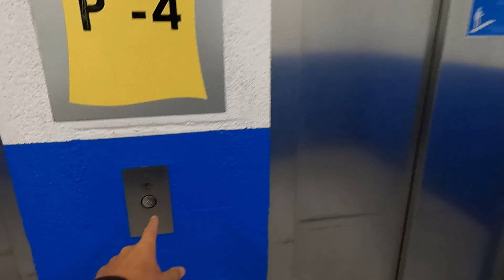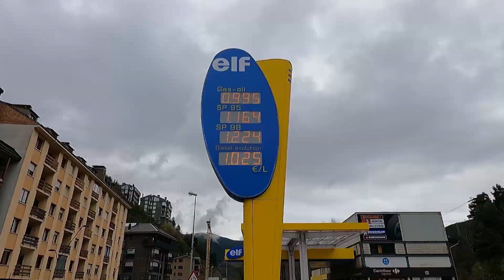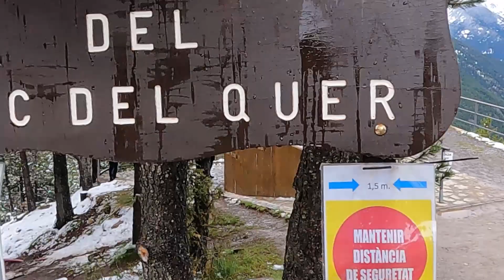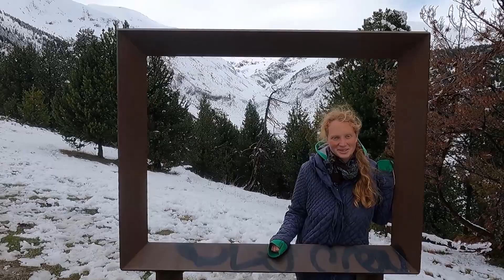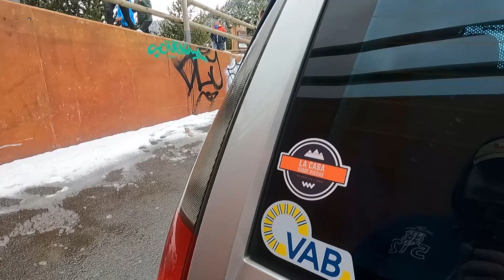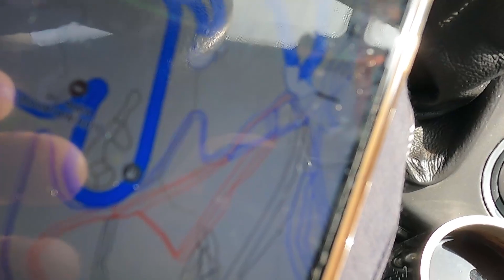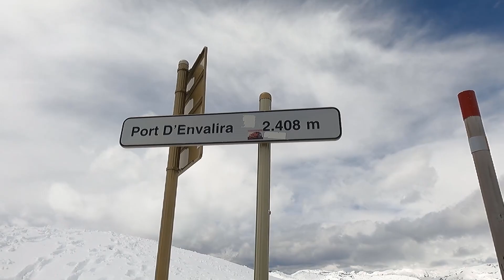Užpustyti kalnai. 0 C naktį. Andorra. Kelionė automobiliu.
Sveiki draugai. Šį kartą keliausime po nykštukinę valstybę - Andorrą. Čia laukia nuostabios Pirėnų kalnų viršūnės, kurios dar visos pasidengusios sniegu. Dėl šios priežasties, naktį teko praleisti prie 0 C.
Ši maža valstybė nustebino tiek savo grožiu, tiek savo istorija. Andorros šalis tokia nedidelė, jog į ją, 3 kartus, galėtų tilpti Londono miestas. Čia nėra kariuomenės, o užsienio politika ir saugumu rūpinasi Ispanija bei Prancūzija.
Po šalį taip pat keliaujame savo automobiliu ir užpustyti kalnai dar labiau atsiveria savo unikaliu griožiu.

Tikimės, kad šis video buvo Jums įdomus ir naudingas, o mes toliau tęsiame kelionę automobiliu.
P.s Jei patiko ši serija - spauskit patinka ir komentuokit, o jei neužsiprenumeravote kanalo - kviečiame tai padaryti jau dabar!

 PRISIDĖTI PRIE KELIONĖS GALITE:

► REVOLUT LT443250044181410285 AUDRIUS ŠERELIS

Trumpai apie mus:

Esame keliautojai Virginija ir Audrius. Keliauti kartu pradėjome prieš kokius 6metus. Keliavome ir su prikabinamu namuku,  ir nakvodami kempinguose su palapinėmis, ir tik su automobiliu. Ilgą laiką savo kelionių įspūdžiais dalinomės facebook puslapyje “Skanios kelionės”.  Dabar, pradėdami naują kelionę pristatome ir naują youtube kanalą, kuriame toliau tęsime kelionių pasakojimus, tik video formatu.

Laiko žymos:

0:00Rytas Andorroje
3:00 Andorros kalnai
22:16 Kalnų kelias link Prancūzijos pasienio